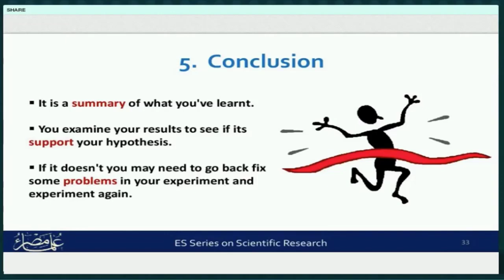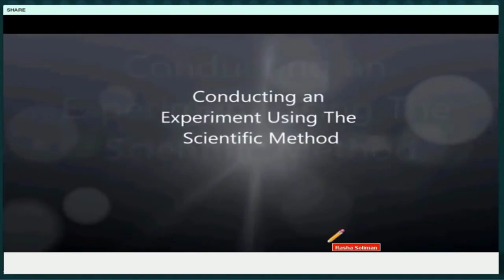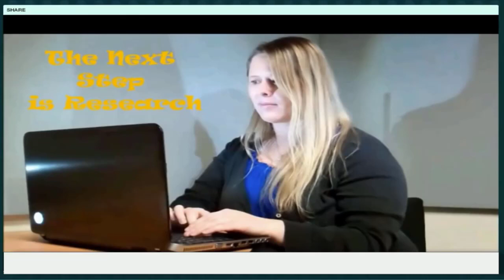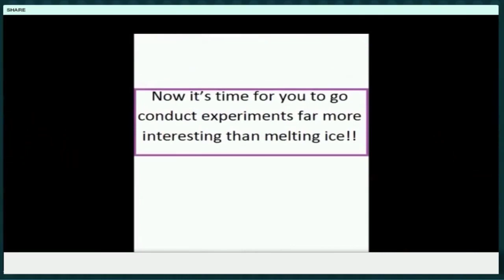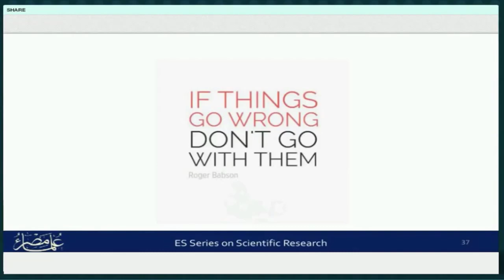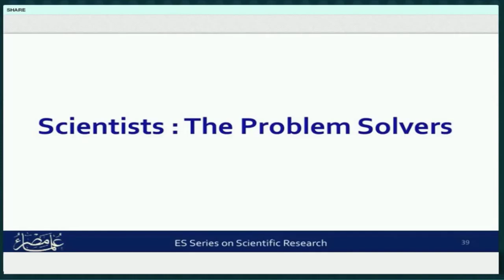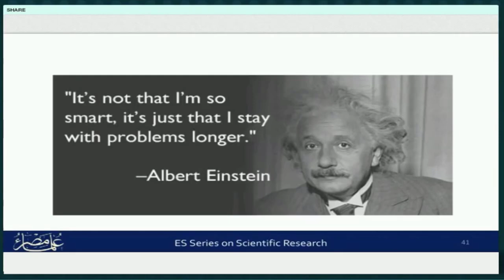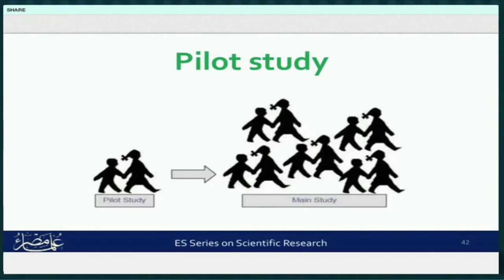معامل علماء مصر | أساسيات البحث العلمي | المحاضرة الرابعة | الجزء الثالث ES-LABS Lec4, Part3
لمتابعة كورس أساسيات البحث العلمي